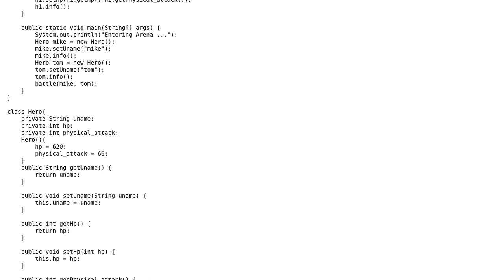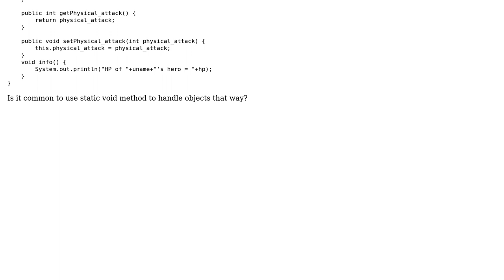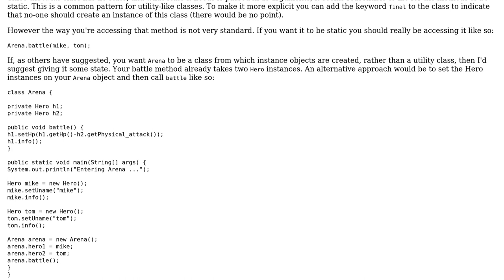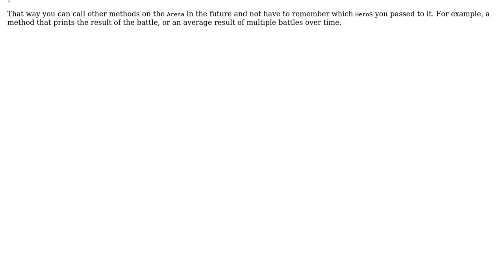Is it common to use static void method to handle objects, e.g. set some properties? (2 Solutions!!)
Is it common to use static void method to handle objects, e.g. set some properties?

With thanks & praise to God, and with thanks to the many people who have made this project possible! | Content (except music & images) licensed under CC BY-SA | Music | Images & others | With thanks to user JJJohn user Horse user Caleb and the Stack Exchange Network Trademarks are property of their respective owners. You are responsible for your own actions.